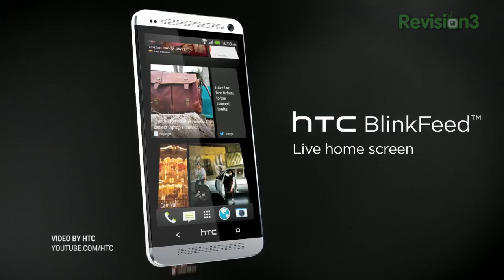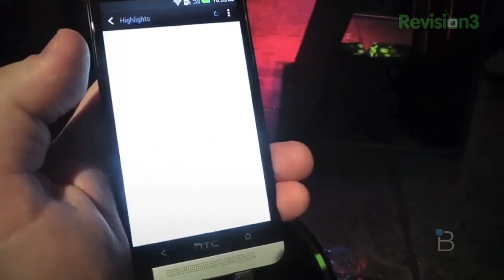Rettinger's Rants: UltraPixels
Jon R is back with an all new show where he rants and raves on various topics in and out of the tech world. On this week's episode, Jon rants about the measly 4 megapixel camera the newly announced HTC One is packing. In todays market, when a new flagship smartphone is announced to the world, it is packing mega specs like a high-count megapixel camera. HTC changed that today when they announced a camera with 4 "UltraPixels" that can capture 300 percent more light when compared to traditional megapixels. Sure, more megapixels don't always translate to better image quality, but will 4 "UltraPixels" be enough to win us over? All this and more in this episode of Rants!